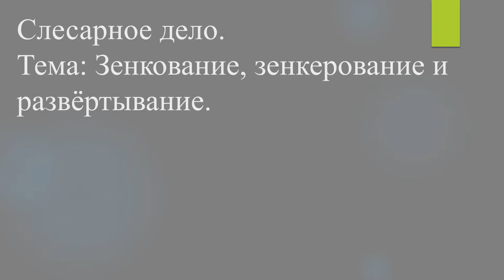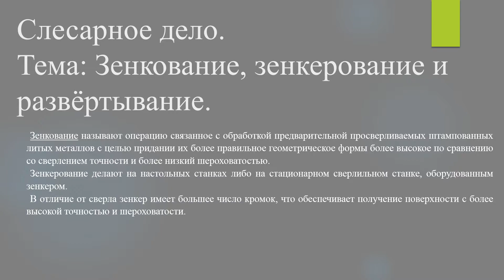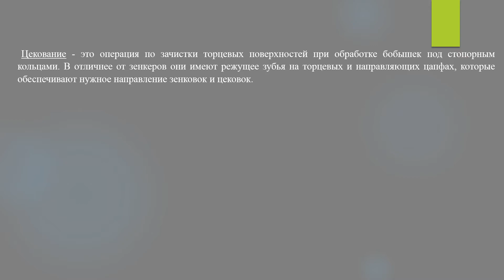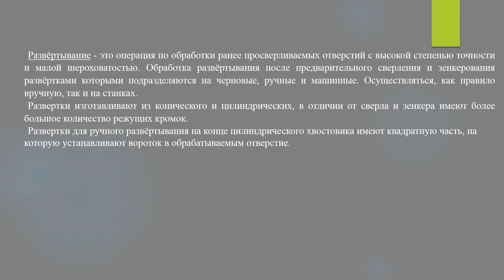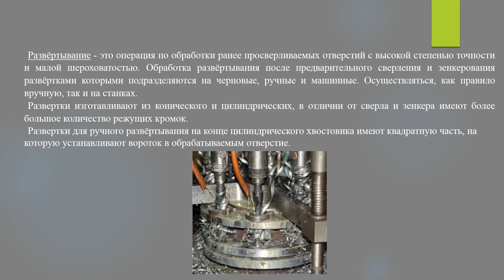[Слесарное дело] Зенкование зенкерование и развёртывание #8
Слесарное дело.
Тема: Зенкование, зенкерование и развёртывание.
8 выпуск.

Зенкование называют операцию связанное с обработкой предварительной просверливаемых штампованных литых металлов с целью придании их более правильное геометрическое формы более высокое по сравнению со сверлением точности и более низкий шероховатостью.
Зенкерование ведут на настольных станках либо на стационарном сверлильном станке, оборудованным зенкером.
В отличие от сверла зенкер имеет большее число кромок, что обеспечивает получение поверхности с более высокой точностью и шероховатостью.
Зенкерование - это обработка на вершинах цилиндрических или конических углублений головок.
Цекование - это операция по зачистки торцевых поверхностей при обработке бобышек под стопорным колодцем. В отличнее от зенкеров они имеют режущее зубья на торцевых и направляющих цапфах, которые обеспечивают нужное направление зенковок и цековок.
Развёртывание - это операция по обработки ранее просверливаемых отверстий с высокой степенью точности и малой шероховатостью. Обработка развёртывания после предварительного сверления и зенкерования развёртками которыми подразделяются на черновые, ручные и машинные. Осуществляться, как правило вручную, так и станках.
Развертки изготавливают из конического и цилиндрического хоста и в отличии от сверла и зенкера имеют более большое количество режущих кромок.
Развертки для ручного развёртывания на конце цилиндрического хвостовика имеют квадратную часть, на которую устанавливают вороток в обрабатываемым отверстие.